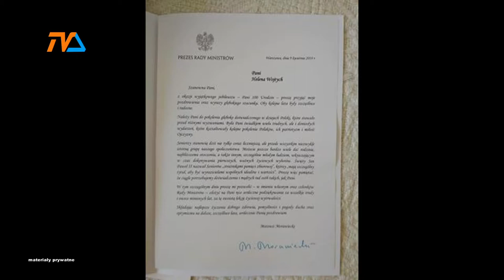Dwieście lat, Pani Heleno! |TVSUWAŁKI